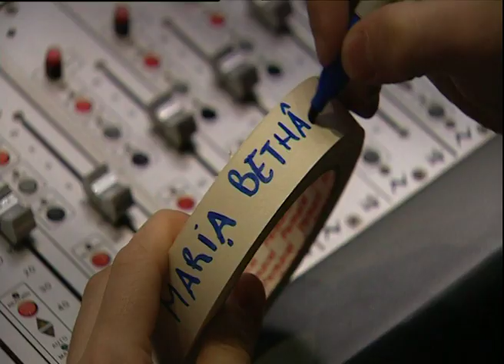Trailer of "Maria Bethania, music is perfume"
Trailer of the film about Brazilian singer Maria Bethania by Georges Gachot.